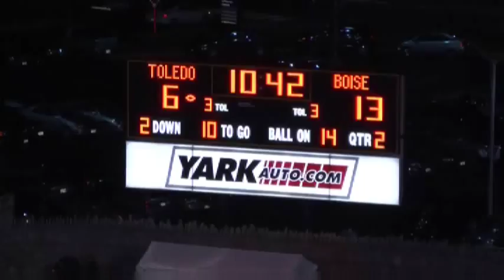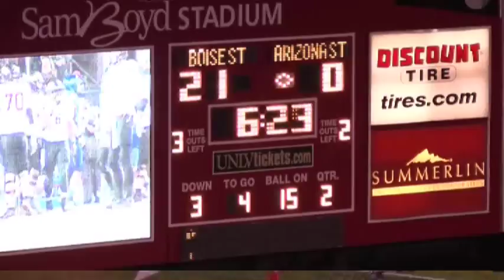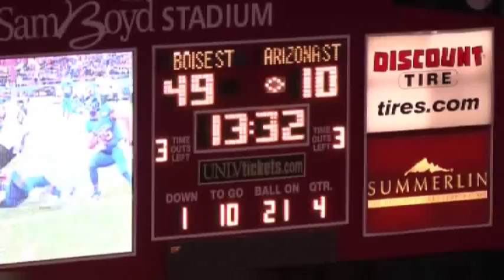#96 Jarrell Root - Boise State Highlights